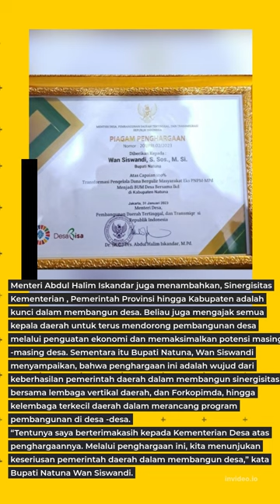Bupati Natuna, Wan Siswandi Terima Penghargaan dari Menteri Desa, Abdul Halim Iskandar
Bupati Natuna, Wan Siswandi Terima Penghargaan dari Menteri Desa, Abdul Halim Iskandar#natuna